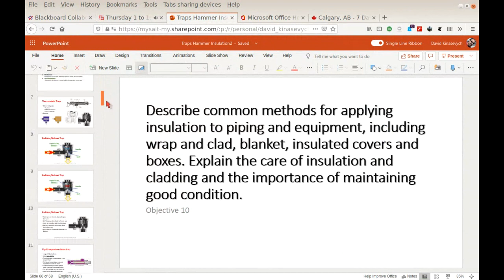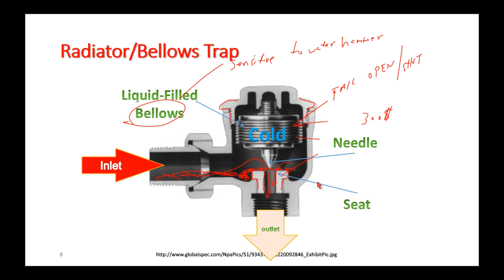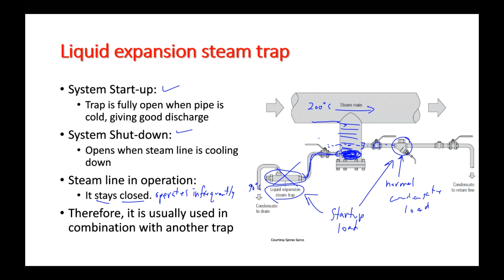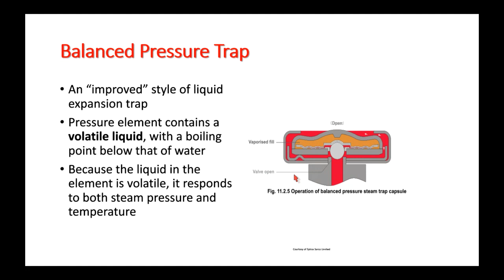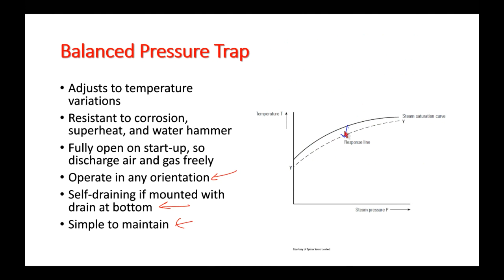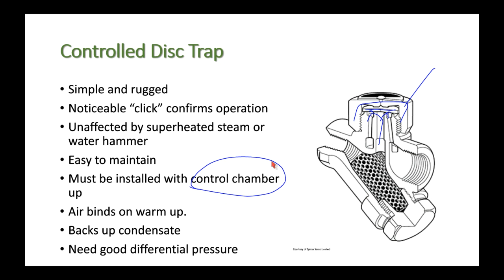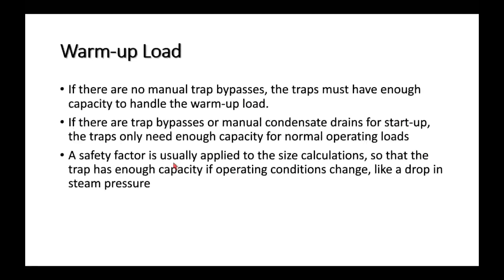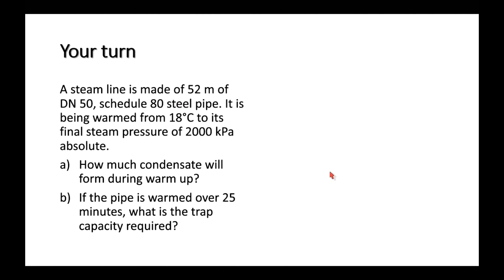Piping, Steam Traps, Expansion Joints, Insulation Part 3